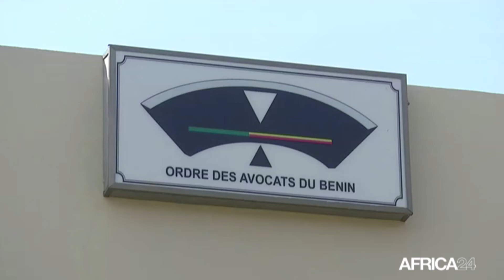Bénin : Suspension temporaire des travaux des avocats dans les cours et tribunaux pour 72 heures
Société : suspension temporaire des travaux des avocats dans les cours et tribunaux du Bénin pour 72 Heures. Ainsi en a décidé le conseil de l’Ordre des avocats pour compter du 08 au 10 novembre 2021. Cette décision fait suite à l’assemblée générale extraordinaire des avocats qui s’est tenue le 6 novembre 2021, sur l'interpellation d’un des leurs le 29 septembre 2021 à Ekpè.